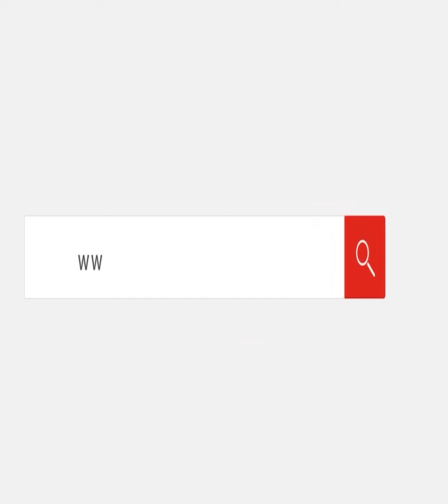"بالروح بالد *م نفديك يا فلسطين".. انتفاضة جديدة لطلاب جامعة قناة السويس للتضامن مع الشعب الفلسطيني